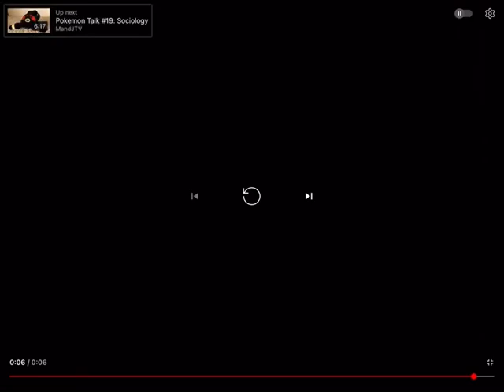Wtf happened to the￼ floor!?!?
Original by @MandJTV